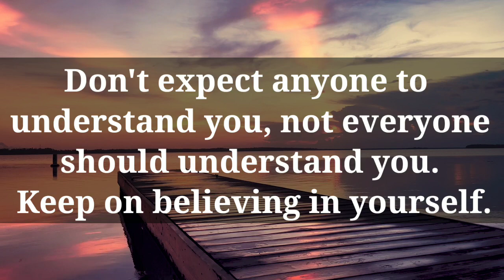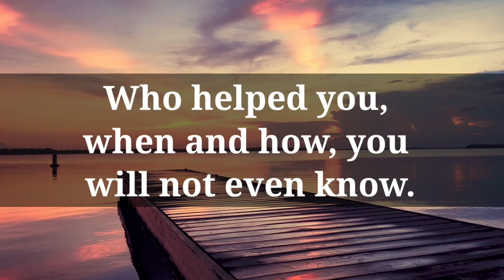🔴 God Message today | The Devil Is Targeting YouDon't ignore this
Hello viewers

we will provide you a nice video. We will keep you updated about what God wants to say to you.  We hope you will like our video.  You must also tell us which videos you like the most.  Thank you very much for your visiting our channel.  We will keep bringing you the best of the best videos.